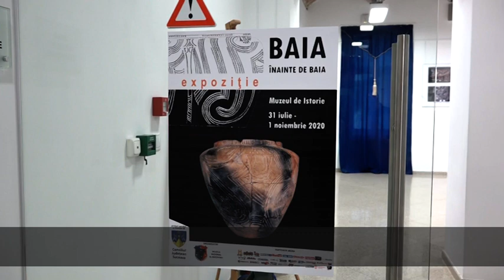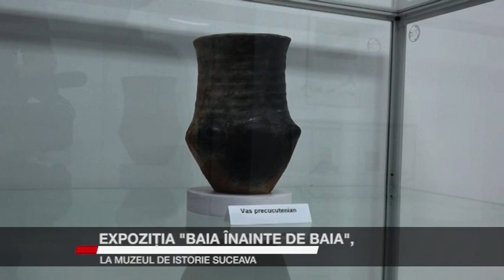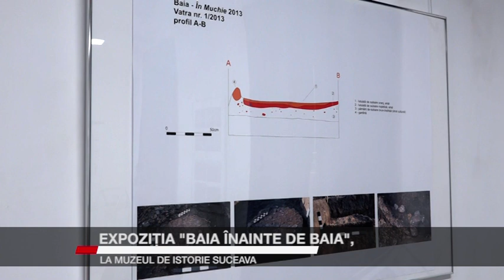EXPOZIȚIA BAIA ÎNAINTE DE BAIA , LA MUZEUL DE ISTORIE SUCEAVA